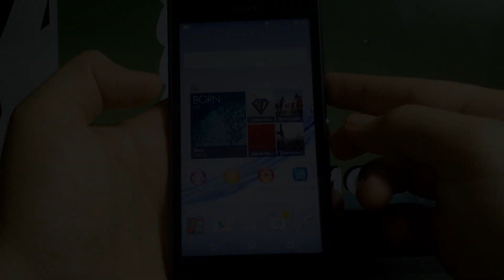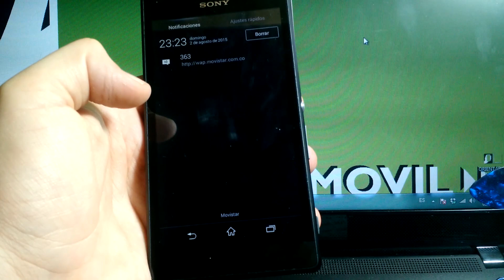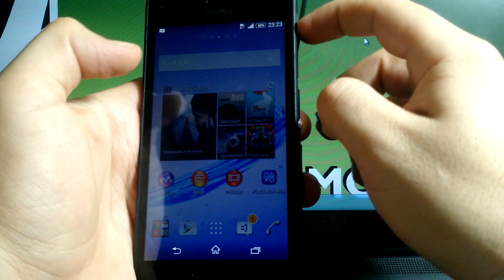Retirar Sim y Micro SD Sony Xperia M2 Aqua